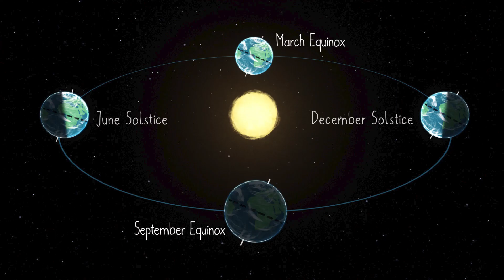DISYEMBRE 25 BA TALAGA PINANGANAK SI JESUS?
Ang unang pagsasagawa ng pagdiriwang ng pagsilang ni Jesus (Pasko) ay hindi maaaring itutok sa isang partikular na bansa o lugar, ngunit sa halip, ito ay nag-unlad nang dahan-dahan sa buong Simbahan. Ang pagdiriwang ng Pasko ay isang resulta ng teolohikal at liturhikal na pagsasaayos na naganap sa loob ng unang siglo ng Kristiyanismo.